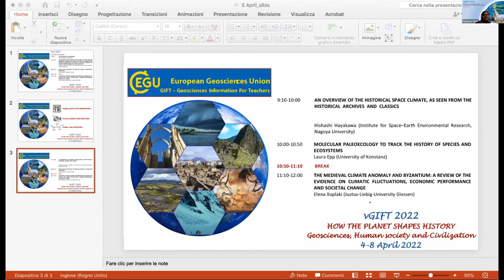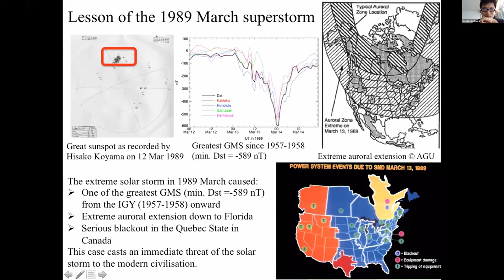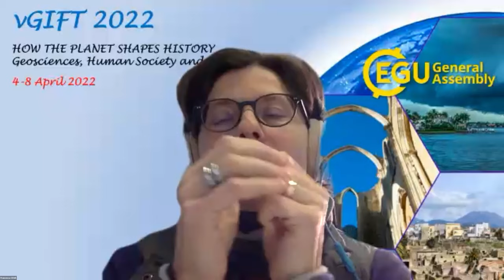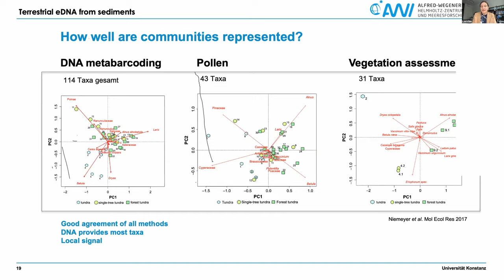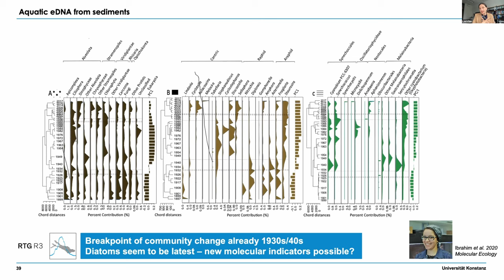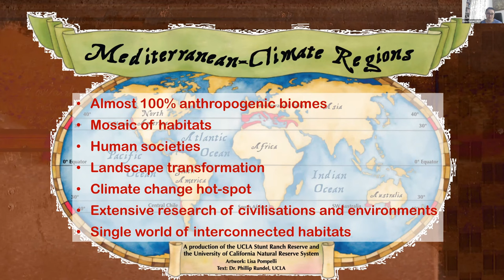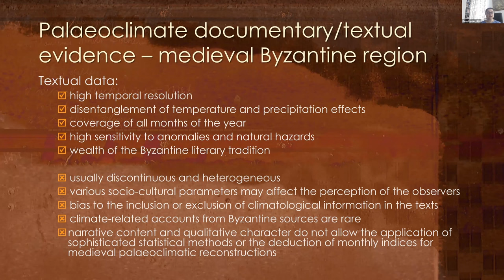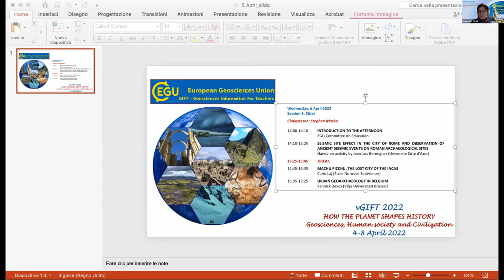vGIFT22 Session 2: Climate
EGU's annual Geoscience Information for Teachers (GIFT) workshop was held between April 4 and 8 2022, and was composed of five virtual sessions. The theme for the 2022 workshop was "How the planet shapes history.- Geosciences, human society and civilizations", and explored some of the key ways in which geological and climatic processes impacted human society and civilizations throughout history. GIFT workshops include topical presentations from scientists at the cutting-edge of research together with hands-on teaching activities.

Session 2 was composed of three experts talking on the theme of "Climate". These speakers were:

Hishashi Hayakawa, Assistant Professor, Institute for Space–Earth Environmental Research, Department of Environmental Sciences, Nagoya University, Japan - "An Overview Of The Historical Space Climate, As Seen From The Historical Archives And Classics. Records Of Aurorae From Ancient Mesopotamia And Greece To Austrian Monasteries Sunspot Records During The Dalton Minimum."

Laura Epp, Junior Professor, University of Konstanz, Germany - "Molecular paleoecology to track the history of species and ecosystems."

Elena Xoplaki, Senior Scientist,  Justus-Liebig-University Giessen - "The Medieval Climate Anomaly And Byzantium: A Review Of The Evidence On Climatic Fluctuations, Economic Performance And Societal Change."

Time-stamps:
00:00 - Introduction
3:49 - An Overview Of The Historical Space Climate, As Seen From The Historical Archives And Classics. Records Of Aurorae From Ancient Mesopotamia And Greece To Austrian Monasteries Sunspot Records During The Dalton Minimum by Hishashi Hayakawa
47:23 - Molecular Paleoecology To Track The History Of Species And Ecosystems by Laura Epp
01:51:32 - The Medieval Climate Anomaly And Byzantium: A Review Of The Evidence On Climatic Fluctuations, Economic Performance And Societal Change by Elena Xoplaki